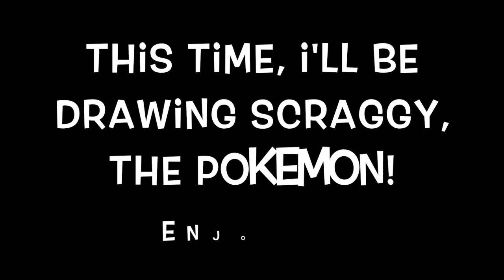Scraggy The Pokémon (Animal Jam Speedpaint)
Hey guys!!! I drew a not-so-good speedpaint of Scraggy... but i hope you enjoyed anyway!